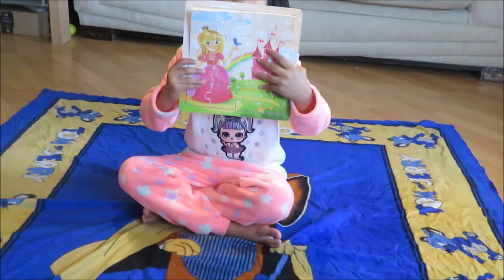Kids Activity for Brain Development | Kids Mind Game | Puzzles Game | Brain Boosting Game for kids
Hi. Friends today my 3 years old daughter playing Jigsaw Puzzle Game at my home. This jigsaw puzzle game is can improve cognition and visual-spatial reasoning. The act of putting the pieces of a puzzle together requires concentration and improves short-term memory and problem solving.